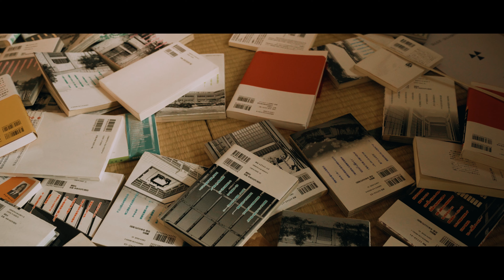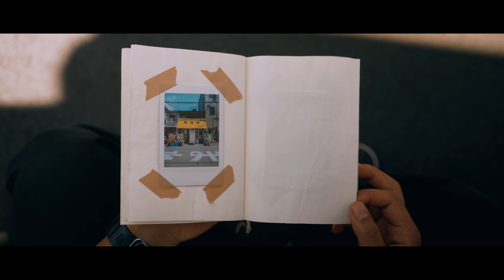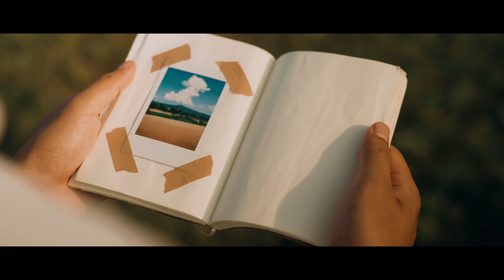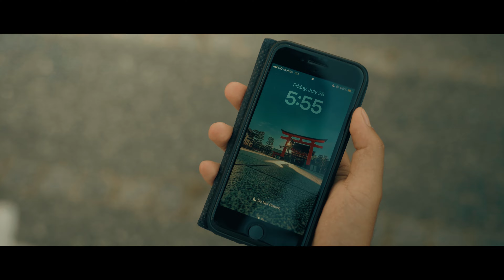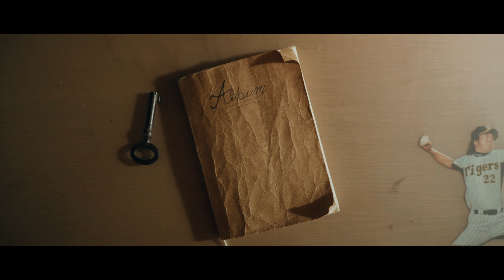THE ALBUM｜A Non-Verbal Short Film｜Sony a7III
A gust of mid-summer wind comes through the window, awakening him. A shriveled leaf gracefully drifts into the room and gently settles on a scattered pile of books. Unheard whispers prompt him to inspect the leaf. As he picks it up, something previously unnoticed comes into view.
So, after so many months, we can release it. Second short film, starring Kazuma Ban, directed by Kai Watanabe. I always love working on long-term personal projects. Not that I have done many, but it really challenges me to push my limits into making a more creative expression given a low budget. It also helps me grow as a director and producer, since I am doing most things on my own, from writing the script, making shot lists and sketches, planning the day out, the editing, etc. I am confident my skills and expressiveness have grown throughout this year. Compared to our first short film, "The Trick," we have both made great improvements on "The Album."
This is our masterpiece, at least for now, but I am already starting to see improvements that can be made both in shooting and editing, so I am considering this still as a start. Always improve on creativity, and not the conformity to expectations or norms.
Special Thanks:
・Yuma Ban
・Megumi Ban
---Gear Used---
/Camera: Sony ILCE-7M3 / α7III
/Lenses:
・Tamron 17-28mm F/2.8 Di III RXDF
・Tamron 28-75mm F/2.8 Di III RXD
・FE 35mm F/1.4 GM
・FE 100-400mm F/4.5-5.6 GM OSS
/Gimbal: DJI RS3 Mini
/Rods:
・USKEYVISION UVMP-1 Gimbal Monopod
・Ulanzi DH10 Extension Pole
・Hakeeta Extension Rod 36cm
/Microphone: Sony ECM-G1
/Filters:
・Moment AntiGlare CPL - 77mm
・HAKUBA XC-PRO Filter - 77mm
・Peter McKinnon Mist Edition II PMVND - 67mm
・ProMaster Digital HD UV Filter - 67mm
・ProMaster HGX Prime RepellaMax™ II CPL Filter - 67mm
・Kenko 249369 ZX II Lens Protector Filter - 67mm
Shooting Location:
・Kazuma's House
・Izumojibashi Athletic Field
・Awajiya（淡路屋）
・Sumiyoshi Shrine 住吉神社(西宮神社境外末社)
Editing Softwares:
・Adobe Premeire Pro
・Adobe After Effects